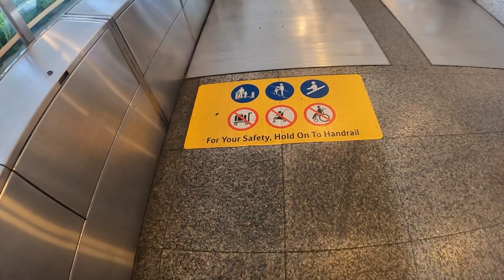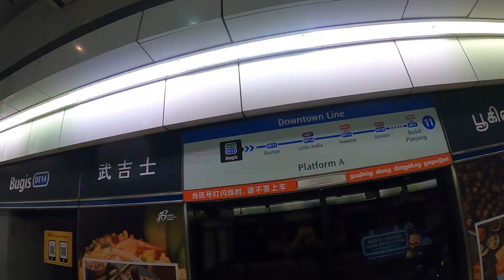Walking Tour Orchard Shopping Centre Singapore 🇸🇬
In this video I take you on a walking tour of Orchard Shopping centre

Welcome to Lostdigger - join me whilst i take you on my bike packing adventures as I circumnavigate Australia (Nov 2023 start) on my Surly Ogre Touring bike, raising awareness for the "Black Dog".  Ill thrive to live offgrid and free camp whilst  travelling cross counrty, around all the byways, side tracks in between.  My next trip is the Munda Biddi Trail in Western Australia Sep - Oct 2022

I'm currently in the Australian Derfence Force, and have been for the past 25 years.  As I start this Youtube channel i'm going through a unplanned and suprising medical seperation from the ADF, due to a multitude of service related injuries.

 After to lossing 12 close friends to suicide! all within 3 years, all from emergency services background, I want to bring awerness to the "Black Dog" that high profile occupations deal with,  once they leave that career. They dont have that "community"   they once had.I have come to release this is all a common dominator from professions that deal with high risk.

If you want me to travel certain areas whislt I discover Australia, or the world! send a message would luv to heasr from you.